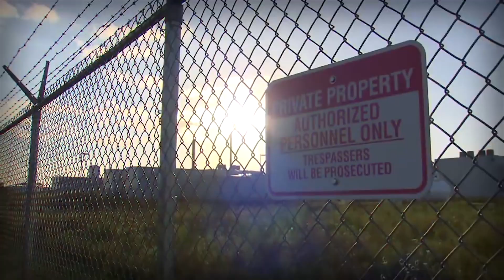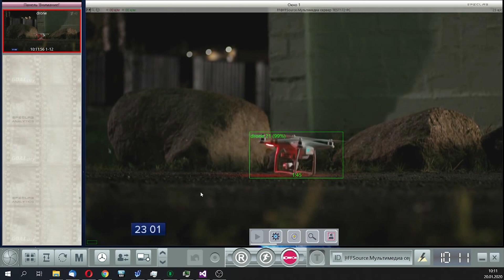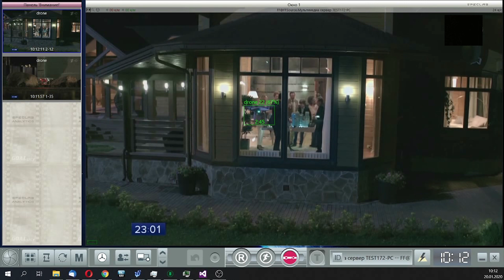Дрон-детектор. Сигнализатор квадрокоптеров на обычной системе видеонаблюдения Защита от дронов на ИИ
Нейросети позволяют распознавать дронов и предупреждать об их появлении